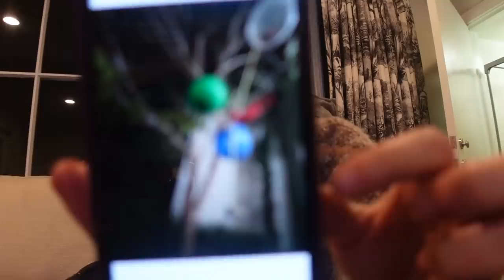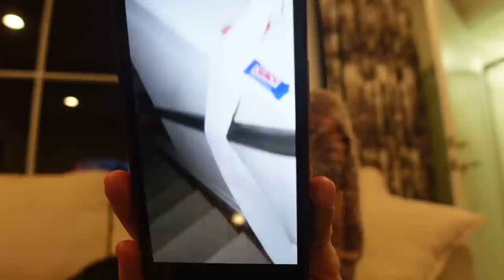Going To The Hospital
CHILDHOOD CANCER FUNDRAISER!
12/11/22 @ 3:00 PM - FREE ON MY MAIN YOUTUBE CHANNEL!

TICKETS TO VIRTUAL CONCERT!